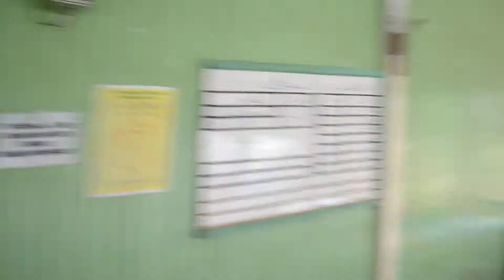majlis cukur jambul ahli kariah Madrasah Ad-diniah Al-Falahiah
mudir , tuan guru wan rosli menyantuni ahli kariah ini...

keikhlasan

Kita semua telah mengorbankan umur, harta, tenaga, dan kita masih akan berkorban lebih banyak lagi pada hari-hari yang akan datang. Kita berharap bahwa itu semua diterima oleh Allah. Kita tanamkan keikhlasan di dalam hati. Kita berharap, mudah-mudahan apa yang telah kita lakukan diterima oleh Allah,